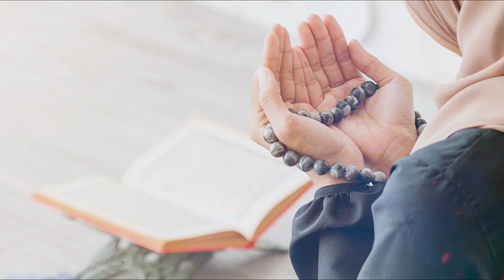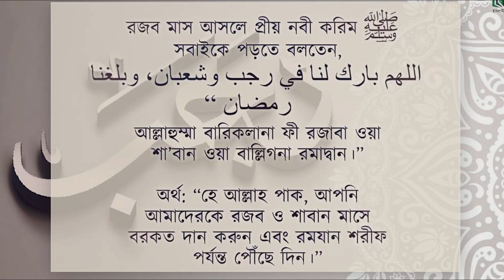রমজানের আগে আল্লাহ নামটি ১০০ বার পড়ুন | গুনাহ মাফ হবে | মনের আশা পূরণ হবে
🌐 Follow Us-